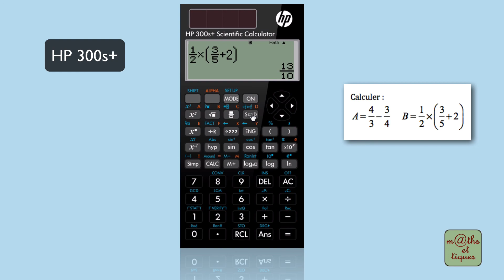Calculer des fractions - Tutoriel HP Collège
Petit tutoriel HP Collège pour apprendre à calculer des fractions. 👍